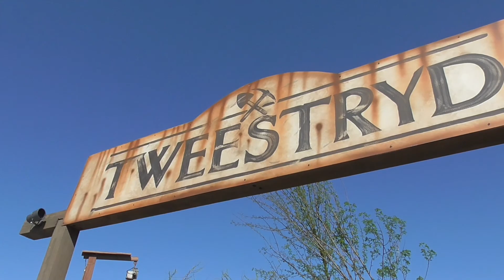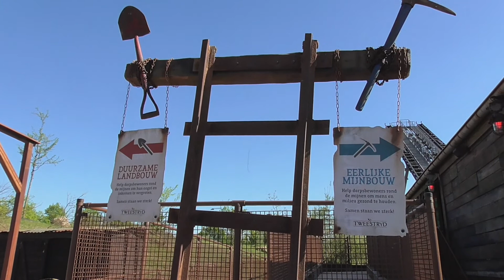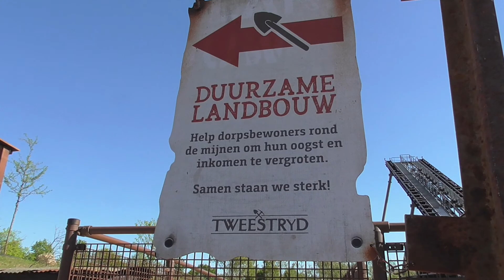Tweestryd HD - Wildlands Adventure Zoo Emmen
Maak in een rondje in deze super leuke nieuwe Family Boomerang  achtbaan in Wildlands Adventure Zoo Emmen, Tweestryd!

Tweestryd is een stalen Family Boomerang achtbaan van de Nederlandse achtbaan fabrikant Vekoma. Tijdens de rit worden de twee treinen naar een hoogte van 20 meter opgetakeld, waarna je vervolgens met 60 km/uur door het station raast, duellerend om als eerste weer terug te komen in het station. De twee banen, Eerlijke Mijnbouw en Duurzame Landbouw scheuren samen over een baan van 218 meter lang, waar je twee keer overheen rijdt.

Wil je meer van mij weten?